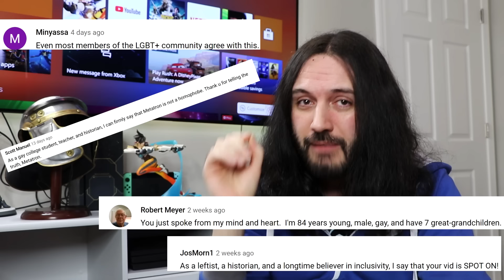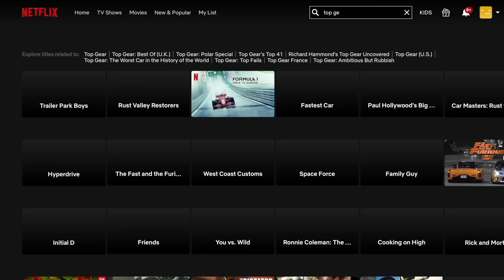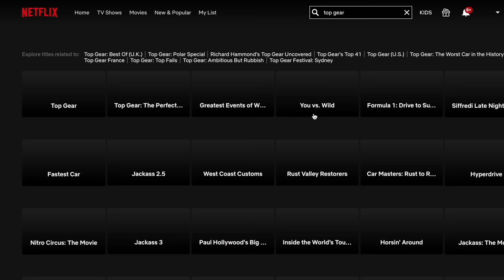Tiktoker Calls Me a Supremac1st. My response.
As you know noble ones, 3 weeks ago I made a video where I was discussing this tiktoker's ideas and theories whereby the Roman empire didn't exist. Well, she has made a response that you will fin here

This is my response to her response. Let's bring some reason and logic into this madness my friends. Stay strong and stay noble!